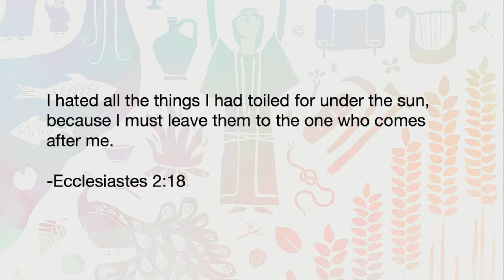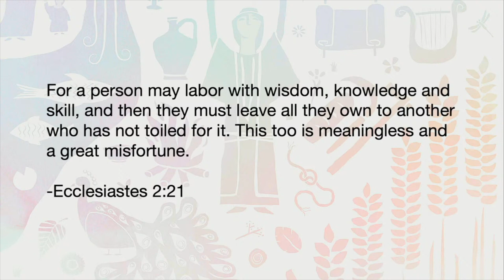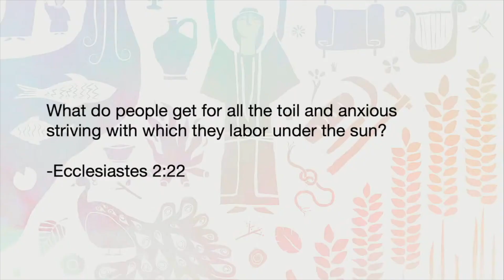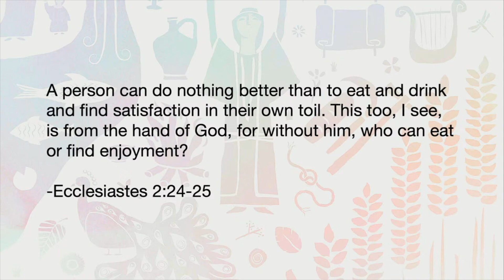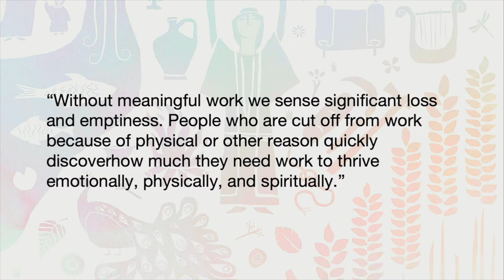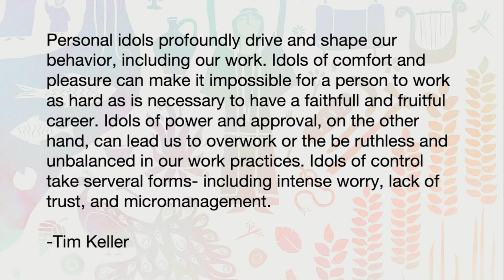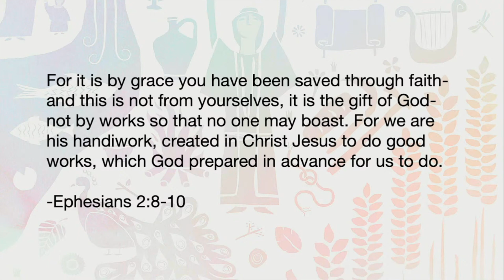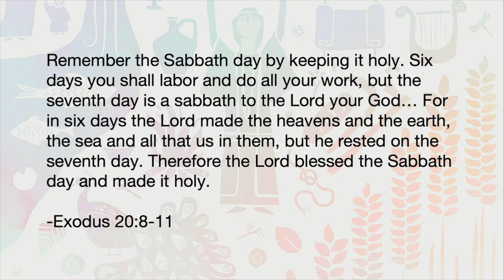"The Book of Ecclesiastes: The Vanity of Work - The Check that Work Can't Cash"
In this fourth message in our new series in the Book of Ecclesiastes, we discuss the vanity of work and how we should view our work in light of the wisdom of King Solomon (Ecclesiastes 2:17-26).

We pray this message is encouraging to you, life-giving, and that it encourages some helpful dialogue, reflection, and discussions (*please excuse some of the typos in the some of the slides - thank you).

Realm Church is a place for all kinds of imperfect people---we are a place for skeptics, followers of Jesus and others from diverse backgrounds, ages, professions, socioeconomic groups, etc. who share their lives with each other in a safe space, learning, growing, and serving together regularly in Oakland, CA, throughout the SF Bay Area, the Nation, and the world.

For those who don't know Jesus and who would like to learn more about what it means to follow Jesus Christ or who might have questions about the resurrection of Jesus, and/or our messages, we invite you to email us at: . We'd love to discuss Jesus with you and do our best to answer any questions that you might have.

Also, if you're in the Oakland/SF Bay Area and would like more information about visiting Realm Church online via our internal Zoom services, attending a Bible study, attending our gatherings, , Realm's Art group, discipleship, and/or serving alongside Realm Church, please email us your name, the city/town in which you reside, and how you found out about Realm Church and email the answers to: for more information.  There are many ways to serve people of many ethnic, geographical, and socioeconomic groups weekly right here in Oakland, CA.

We aim to have a new message available on this Youtube Channel each week (unless there are technical difficulties) for those who are interested, so please keep checking back.

To read credible accounts and evidence regarding the resurrection of Christ (click the links below and/or copy and paste them into your browser):

For those who would like to donate to keep this Good News-proclaiming ministry going in Oakland, CA, please